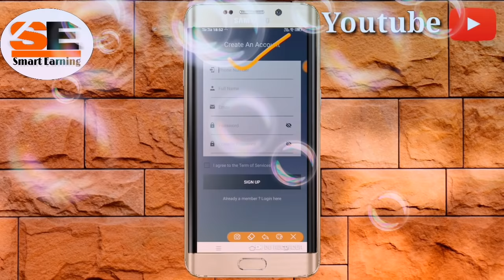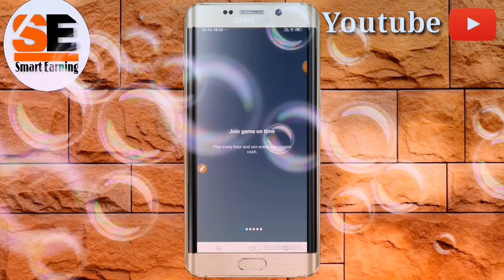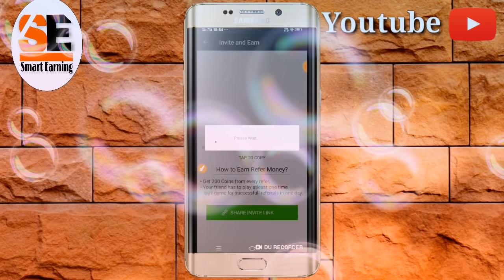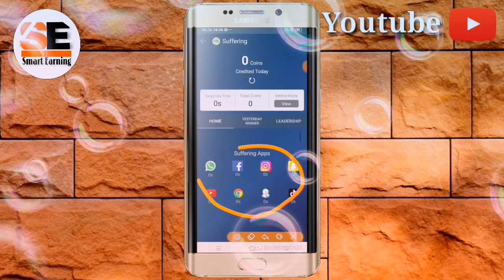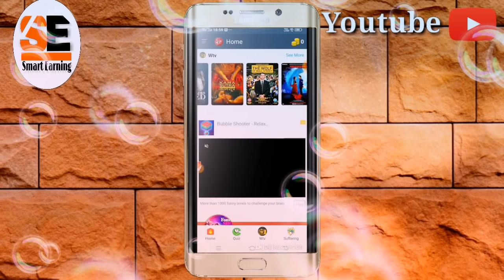Toffu Per Refer 200₹ Coin Redeem ₹20 Paytm Cash : Movies देख कर जितना चाहो उतना पैसा कमाओ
Hi Friends. Is video main main bataya hoon ek naya earning application ke bare main jismain Refer kartehe milaga 200₹ coin aur minimum redeem ₹20 rupees ke,

🔝Others earning app

Refer code :- W3AQ8O [ Not zero only "O" For Orange ]

Refer code ( for ₹20 paytm cash ) :- jrBi

🛡Some Usefull Video

Follow :- suvo_m78

Thanks for Friend

smart earning
Smart Earning
Smartearning
smartearning
smartearning786

non copyright image (E.g. Technology -apple)

non copyright song (NCS)

Jai hind [India] 🇮🇳😘🇮🇳😘p